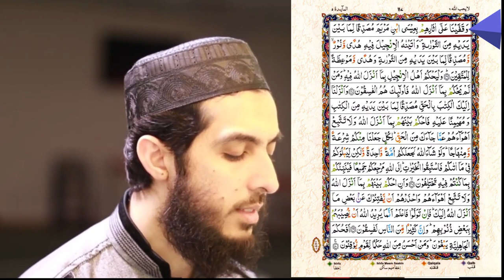085) Al Maidah Ayat 46 to 48 (Juz 6) Recitation Copyright Free Quran Tilawat Hafiz Nauman Akbar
👇 Reciter ( القارئ ) 👇
Hafiz Nauman Akbar

👇English Translation {Quran : Chapter 5 : verse 46 to 48} 👇
And We sent, following in their footsteps, Jesus, the son of Mary, confirming that which came before him in the Torah; and We gave him the Gospel, in which was guidance and light and confirming that which preceded it of the Torah as guidance and instruction for the righteous. (46) And let the People of the Gospel judge by what Allah has revealed therein. And whoever does not judge by what Allah has revealed - then it is those who are the defiantly disobedient. (47) And We have revealed to you, [O Muhammad], the Book in truth, confirming that which preceded it of the Scripture and as a criterion over it. So judge between them by what Allah has revealed and do not follow their inclinations away from what has come to you of the truth. To each of you We prescribed a law and a method. Had Allah willed, He would have made you one nation [united in religion], but [He intended] to test you in what He has given you; so race to [all that is] good. To Allah is your return all together, and He will [then] inform you concerning that over which you used to differ. (48) {Quran : Chapter 5 : verse 46 to 48}